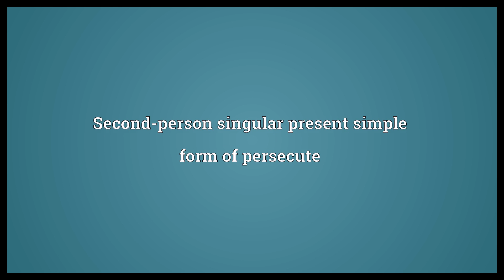Persecutest Meaning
Video shows what persecutest means. Second-person singular present simple form of persecute.  Persecutest Meaning. How to pronounce, definition audio dictionary. How to say persecutest. Powered by MaryTTS, Wiktionary